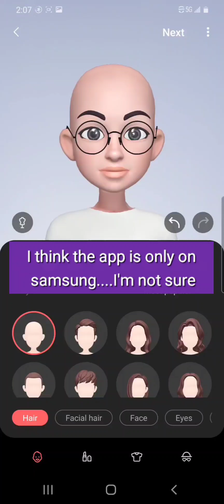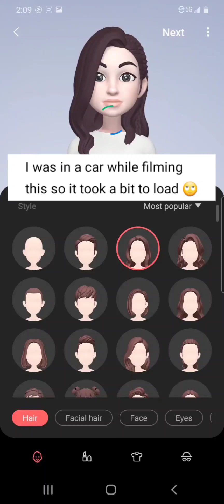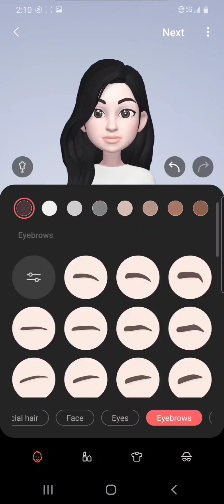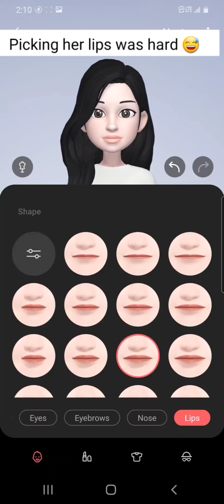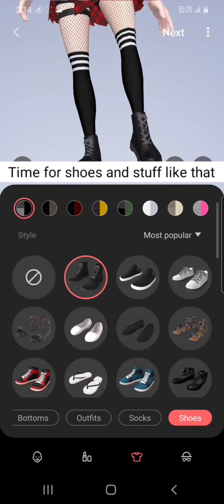Making my own K-pop Idol!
Hey guys. still don't have a name for my subscribers yet LOL.

Today I made a video on making my own K-pop Idol on this app called AR Zone. I'm pretty sure it's just on Samsung for text message emoji things though …

Oh right almost forgot my tiktok! The link is in my channel description.
My tiktok name is: _Multi_Baby_